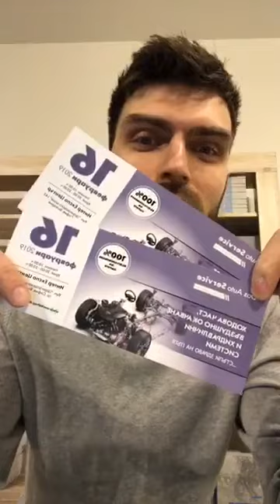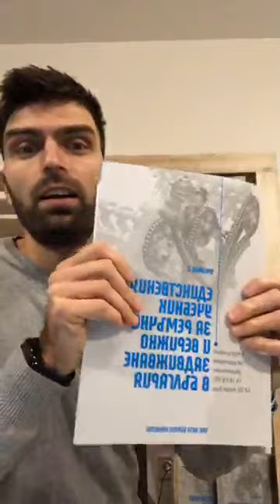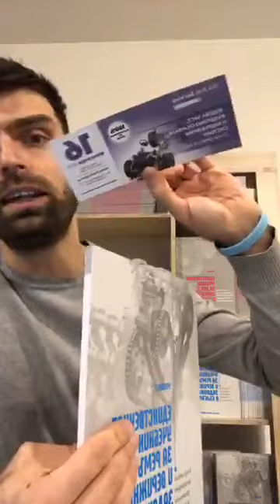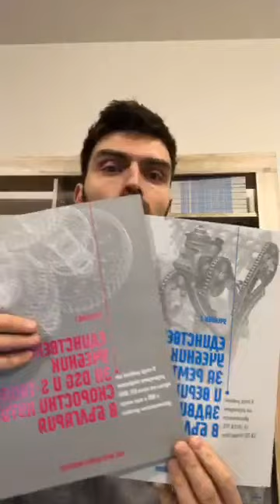Питай Крис! Епизод 1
Само преди няколко дни стартирах формата "Питай Крис!" в FB. Обявих, че след приключване на всеки епизод, той ще се качва в нашия канал,  за да е достъпен за повече хора и по-дълго време.
За кого ще бъде формата?
Формата ще бъде "Live" тук във Facebook и всеки един независимо дали е собственик на автомобил от VAG групата, любител, механик или собственик на автомобилен бизнес, ще може да зададе въпроса си към мен и да му бъде отговорено :)

Абсолютно БЕЗПЛАТНО е за всеки!

Какви въпроси можете да ми задавате?
Няма ограничение във въпросите. Както обичам да казвам - който пита е глупак за 5 минути, който не пита e глупак за цял живот :)
Така че, колкото по-конкретни въпроси ми зададете, толкова по-конкретен отговор ще мога да дам и съответно ще дадем още повече стойност на всички, които се интересуват от този въпрос.

Защо го правя?
Аз съм маниак и любител на тема автомобили и по-конкретно автомобилите от VAG групата. Обаче, супер много винаги ме е дразнил факта, че няма достъпна информация на Български език. През годините, много ми тежеше факта, че когато имам свободно време и просто искам да седна и да прочета любопитна информация или да си поговоря с някого за любимата марка, но това нямаше къде да се случи в България. Години наред си мислих, че това се дължи на моята неспособност да намеря такава информация и такива хора. Оказва се обаче, че информация има и то прекалено много, но не и такава, която да носи реална стойност на един любител на марката. Разбира се, събрах и много стойностна информация през годините, но не в България. Сега мисля, че мога да споделя доста интересни неща от позицията си на Любител, Механик, Собственик, Маниак, Писател, Лектор и Предприемач :)

Правя това, защото искам най-сетне да има формат, в който всеки да може да зададе въпросите, които има и да му бъде отговорено адекватно.

Как дойде идеята...
Години наред съм се чудил защо в България няма формати, в които обикновеният потребител на автомобили, любителят, механикът, приемчикът или дори собственикът на автомобилен бизнес да могат свободно да зададат въпросите, които ги вълнуват към текущия момент, с което да са полезни на още хора, които се вълнуват или ще се вълнуват от този въпрос?! Обикновено това, което вълнува един потребител, вълнува и всички останали потребители на конкретния продукт. Това, от което се интересува механика, от него с еинтересуват и много други механици и т.н. Всъщност, мислейки си, не успявам да преброя на колко хора съм давал тази идея. Идеята да направят формат, в който потребителят да може да си говори на актуалните за него теми и да задава своите въпроси. Всички до един се заинтересоваха от формата и възкликваха: как не съм се сетил!?
Познайте колко хора го направиха? Разбира се, отговора се свежда до добрата стара нула. Аз мисля, че потребителят има нужда от формат, в който ще бъда на живо и всеки един ще може да задава въпроси чрез коментари под видеото и да му бъде отговаряно в реално време.

След приключване на Live видеото този материал ще се качва в нашия YouTube канал и така ще остава като полезна информация за социума.

Какво мислиш?
Харесва ли ти идеята?
Остави коментар под поста.

Сподели, за да може този формат да достигне до повече хора.

Скоро стартираме, защото в наши ръце е промяната на автомобилния бранш в България!

ТИ ПИТАШ, аз отговарям!